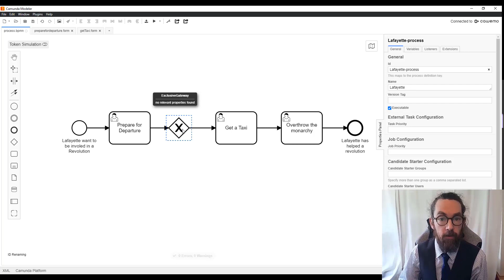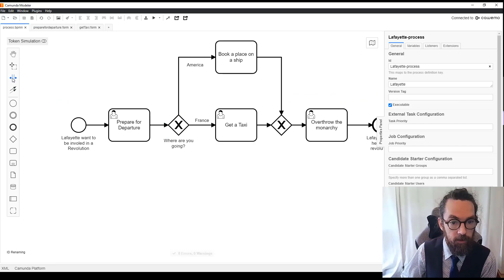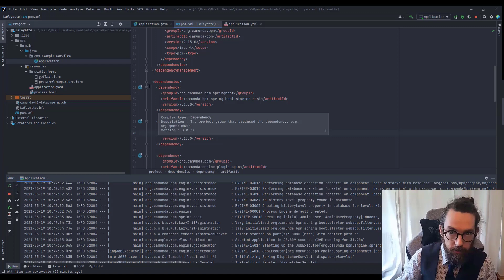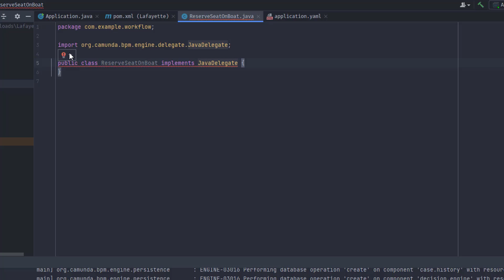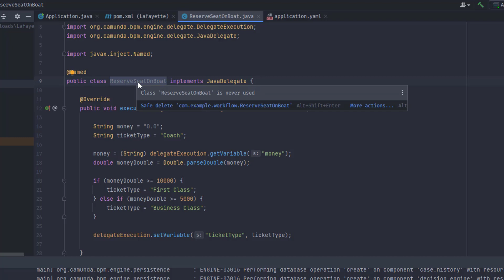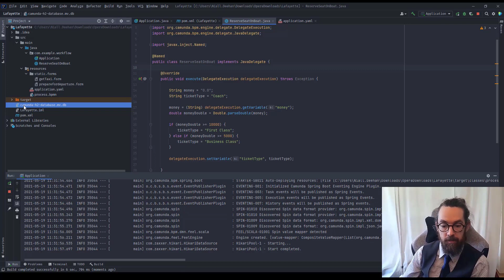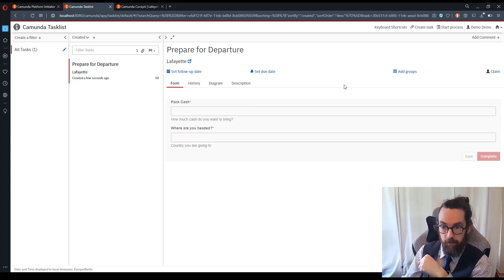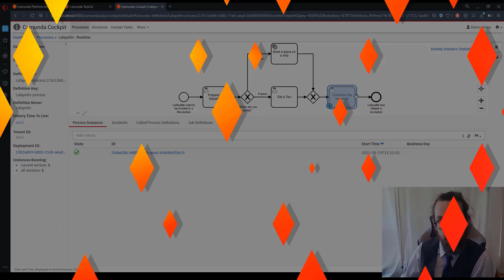Camunda Platform 7 Tutorial: Adding an XOR Gateway and Running Java in a Spring Boot Project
• To learn more about End of Life for both C7 Enterprise and Community Editions, please
• For additional information about migrating to Camunda 8 from Camunda 7, check out our Migration Guide

Watch this tutorial video to learn more about building a Camunda Platform 7 project with Spring Boot. In this third installment, Niall Deehan, Camunda Developer Advocate will demonstrate how to add an XOR Gateway, run Java from a Service Task and run a new process.

The tutorial uses the open source distribution and you can find all of the code including each phase of the project

If you’d like to download the Camunda Modeler plugins used by Niall in this video, please

For more in this series, please head to our Building a Camunda Platform Project with Spring Boot

00:00 - Adding an XOR Gateway
02:50 - Running Java from a Service Task
06:52 - Running the new process